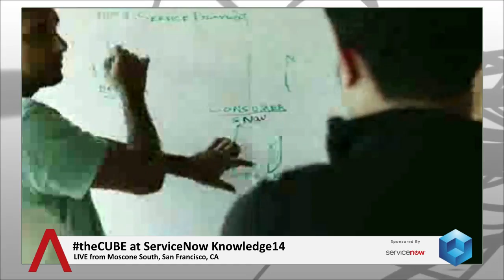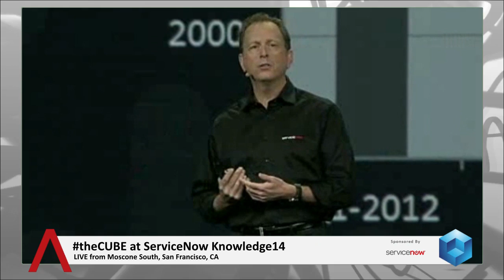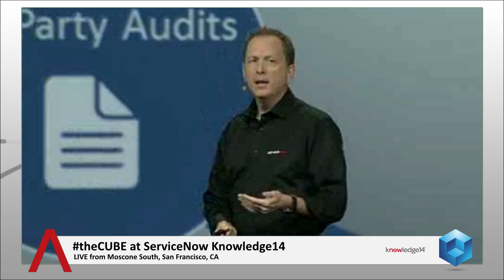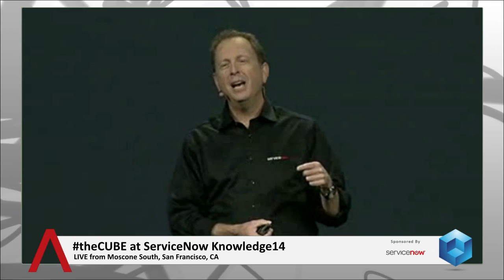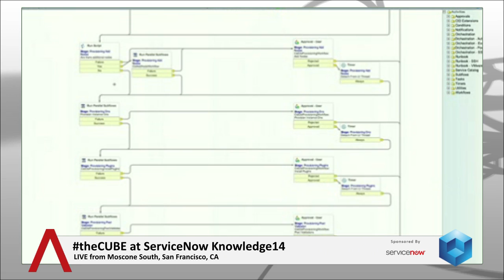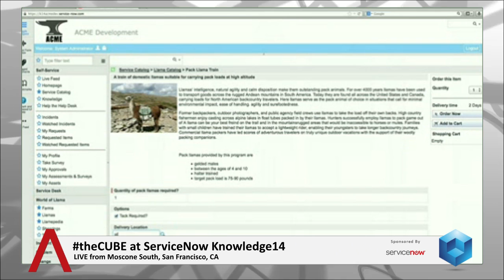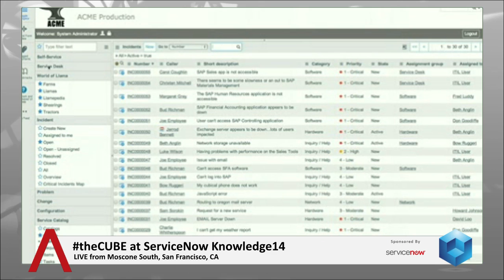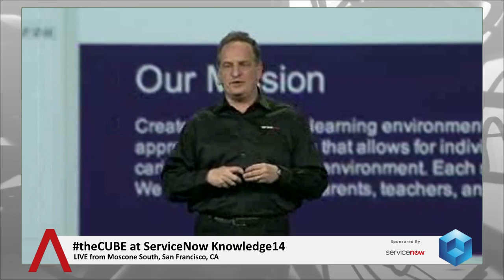Day 3 Keynote | ServiceNow Knowledge14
Day 3 Keynote at ServiceNow Knowledge 14 with Dave Vellante and Jeff Frick